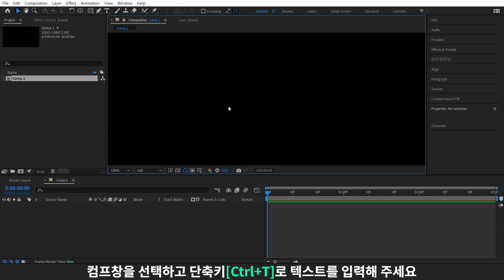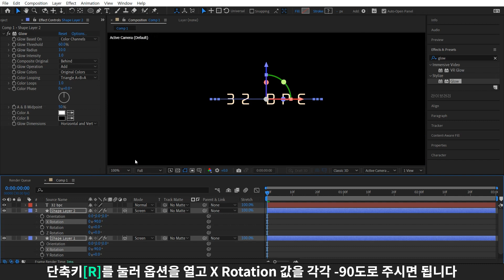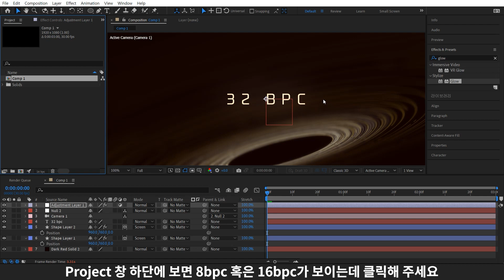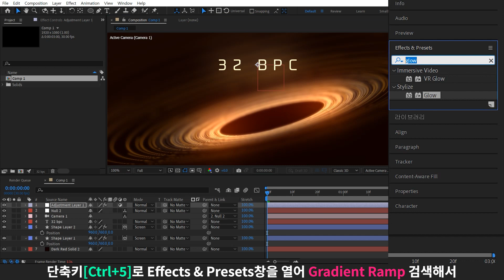은은하게 빛나는 라인 모션 튜토리얼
이번 에프터 이펙트 2024 업데이트를 했는데 기본으로 32 bpc로 설정되어 있는 걸 보고 레시피를 제작하게 되었습니다.

렌더링이 오래 걸리긴 하지만 색이 더 촘촘하게 표현되기 때문에
잘 사용만 한다면 좋은 그림을 만드실 수 있을 거예요 :)

보통 빛효과 이펙트를 잔뜩 중첩에서 사용하실 때 16 bpc로 작업하시고, 문제가 생기거나 위 레시피처럼 좀 더 풍부하고 심도 높게 작업할 영상에만 사용하시면 됩니다.

일반 타이포그래피, 타이틀 일반 작업등등 웬만하면 8 bpc나 16 bpc로 거의 차이 없이 진행됩니다!
제가 32 bpc를 썼던 경우는 무대 전시영상, 3D 풀애니메이션 컴포지팅 작업에서 문제가 생겼을 때만 작업을 진행하였음을 알려드립니다! 기준이 32 bpc가 되면 렌더링이 너무 오래 걸릴 거라 여러 번 강조합니다.